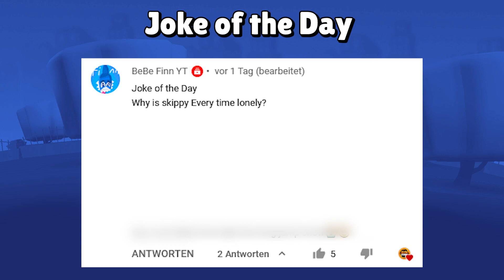TOP BEST NEW CHARS in Zooba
top new chars from 2021 in zooba!

00:00 Intro
00:26 5 new chars in 2021
00:36 #5
01:27 #4
02:25 #3
03:18 #2
05:16 #1